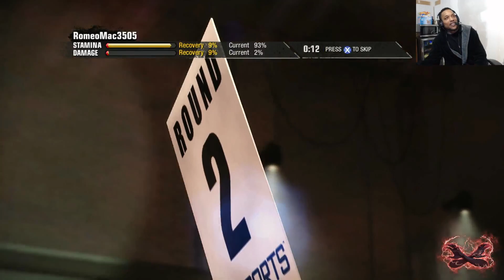Fighter quits because his cheating isn't working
people always trynna cheat and et mad when you figure out how to beat the cheat -- Watch live